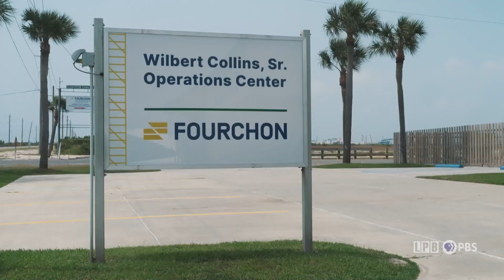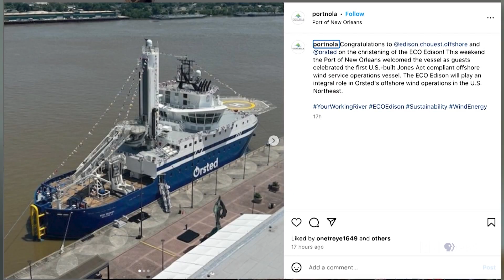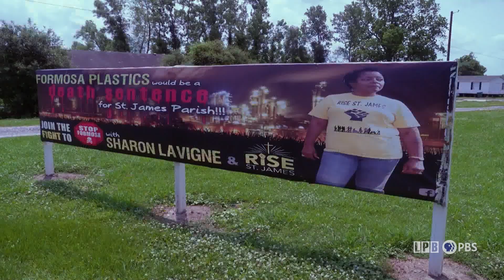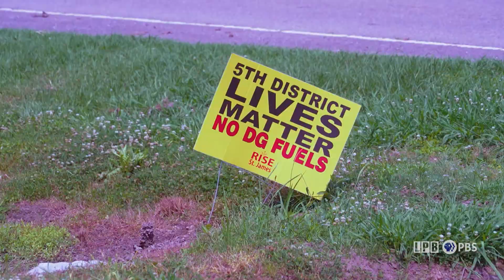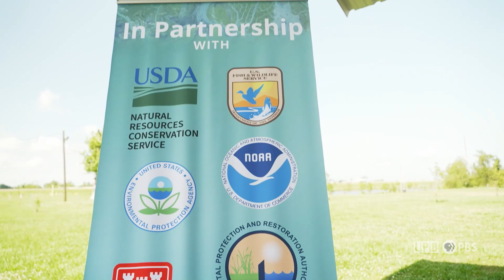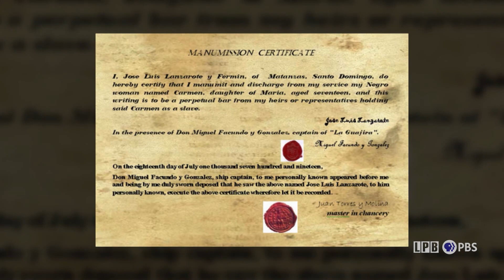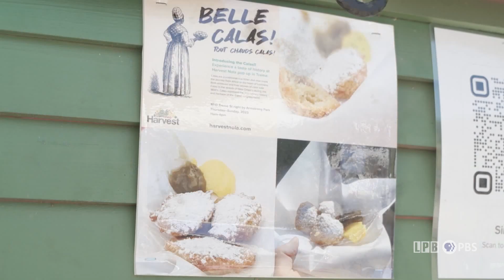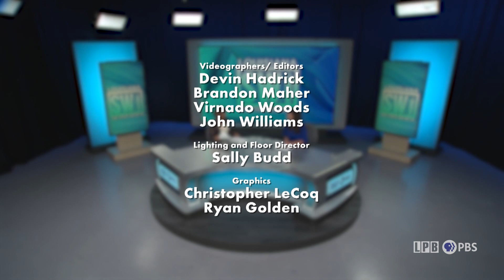Port Fourchon, Environmental Standards, Wetland Restoration, Food Talk: Calas | LSWI | 05/17/2024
Winds of Change: Port Fourchon
America's very first U.S.-built offshore wind service operations vessel recently launched from the Port of New Orleans. Louisiana company Edison Chouest Offshore built the ship in Galiano. The project underscores findings in a new wind supply chain study that outlines Louisiana’s competitive advantage in the emerging offshore wind energy industry. In her continuing coverage Winds of Change, LPB’s Karen LeBlanc toured Port Fourchon, the operational base for Louisiana’s first wind turbine, to bring viewers up to speed on offshore wind energy efforts.

Changing Environmental Standards
In an unequivocal win for environmental activists, the EPA updated its emission standards to slash instances of air pollution by 80% annually. This ruling affects the entire state, but to those living directly in the path of dangerous toxins, the new standards validate a decades-long fight for breathable air. Louisiana activist Sharon Lavigne advocated for this outcome for nearly six years and is now celebrating the victory. In this segment, LPB’s Kara St. Cyr catches up with Lavigne as she talks about the new standards, as well as her new status as one of TIME Magazine’s Most Influential People of 2024.

Wetland Restoration
A wetlands restoration project is underway to help protect South Louisiana’s primary westward hurricane evacuation route. The LaBranche East Marsh Creation Project is building 1400 acres of wetlands around the Bonnet Carre Spillway in St. James Parish. In this segment, LPB’s Karen LeBlanc takes us on an airboat ride for an up-close look at the project’s progress and its potential to reduce storm surges in the region.

Food Talk: Calas
The calas is a historical New Orleans dish rooted in the rice-growing regions of West Africa. The dessert itself is a sugar fiend’s daydream of fried rice, dusted with confectioner's sugar. Though the calas were lost to time, the descendants of this recipe hope to revive its legacy by selling it in the neighborhood it originated from, Treme. In this segment, owner of Calas Cafe Brandon Pellerin explains the significance of the dessert.